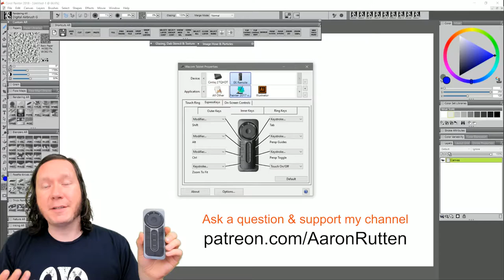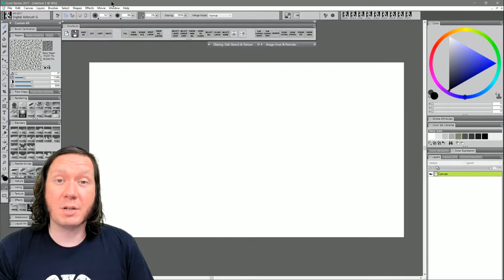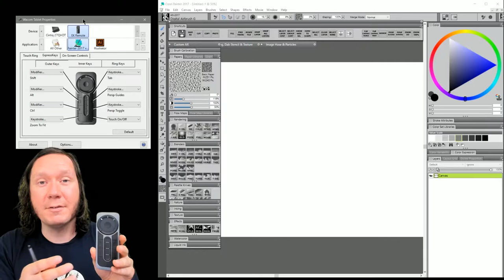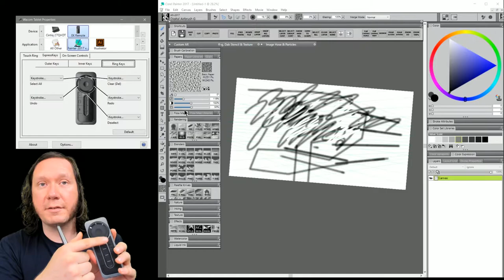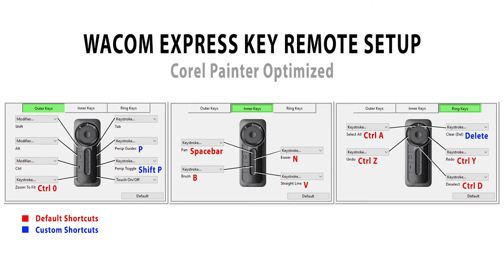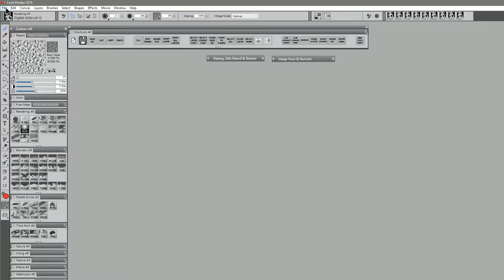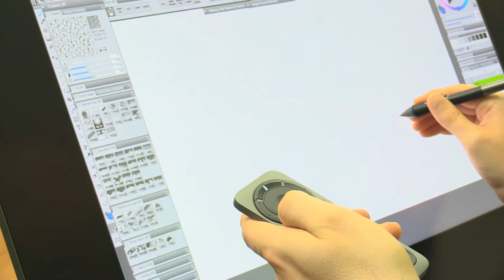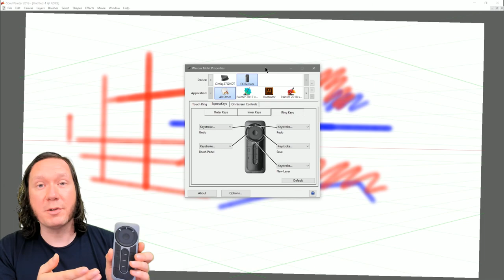Wacom Express Key Remote: BEST SETTINGS for Digital Art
I'll share some tips for how to configure your Wacom Express Key Remote for digital painting. I'll review the features of the remote while walking you through how I set up each shortcut on my EK Remote. I'll also explain how I use each shortcut in my painting software of choice.

The application I'm demonstrating in is Corel Painter, but you can apply these tips to Photoshop. Krita, Paint Tool SAI, Medibang, FireAlpaca, Sketchbook Pro, Clip Studio Paint, ArtRage, Illustrator and any other digital art or non-digital art applications.